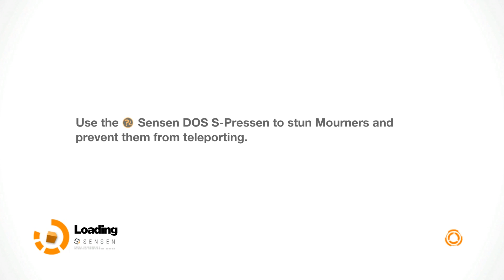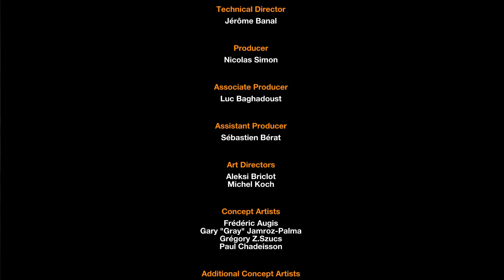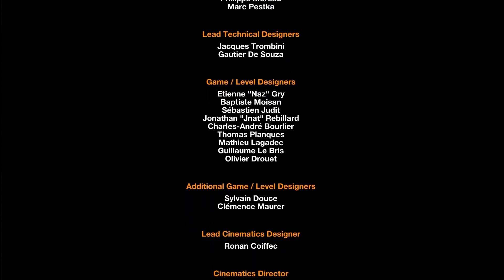Yogscast Hannah - Remember Me #22 - H30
Time to end the Reapers and this nightmare once and for all...